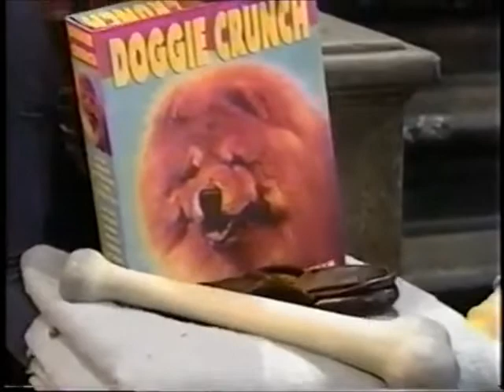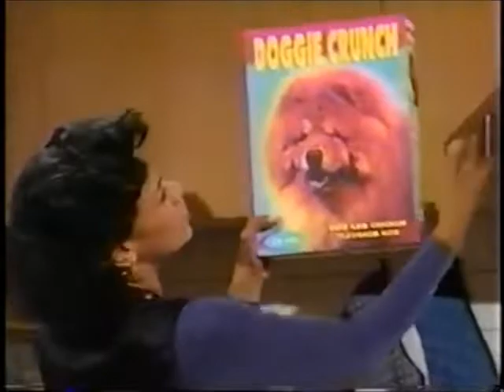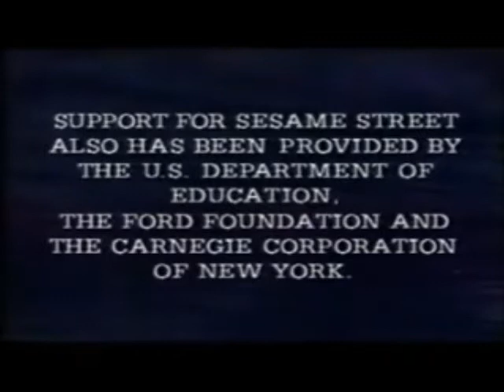Sesame Street - Scenes from Episode 3495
The street scenes taken from Episode 3495 of Sesame Street, the Season 26 finale, which first aired on June 9, 1995. This episode marked the end of the longest running season in the show's history. Since this was the season finale, and the standard outro music had changed mid-season, the outro music that had been used up until this season was used for this episode.